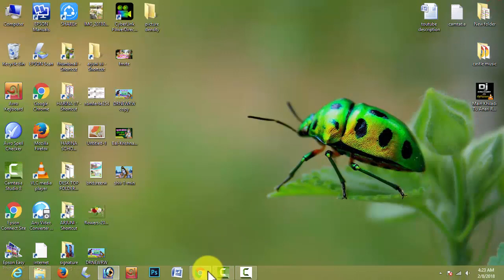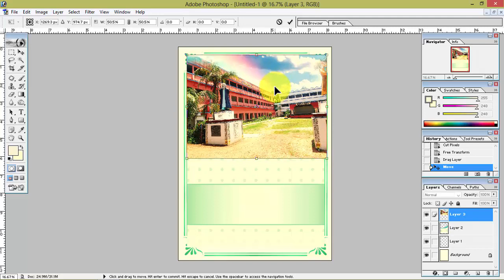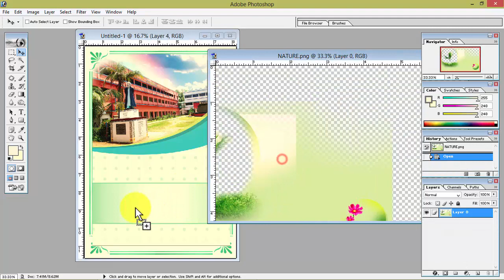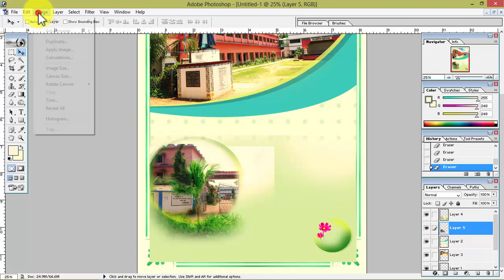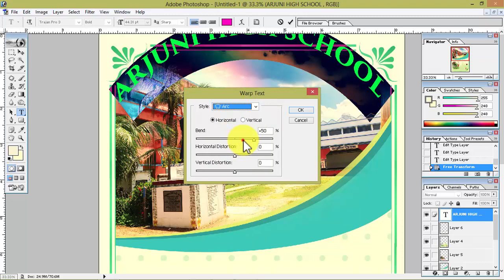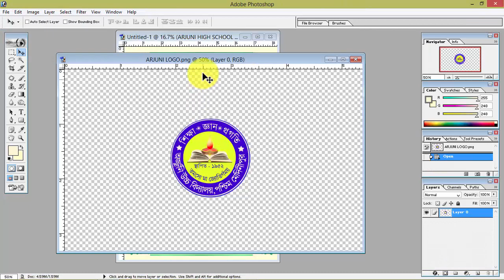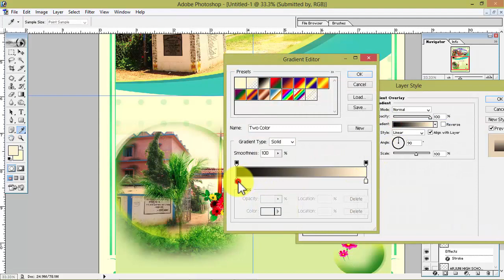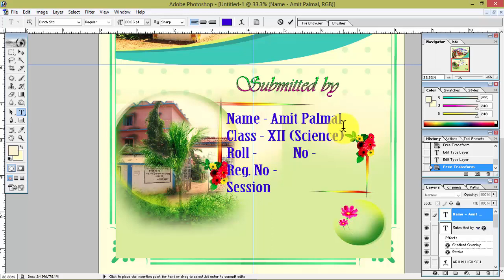School Project Front Page making with Photoshop || Photoshop learning session #5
How to Make School Project Front Page with Photoshop..

In this video students can make easily projrct front page
in home and they can also print this in easy steps...